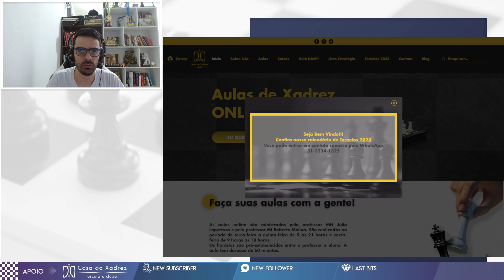REFUTANDO COMENTÁRIO INFELIZ SOBRE O XADREZ BRASILEIRO